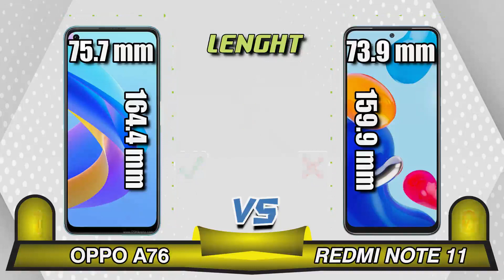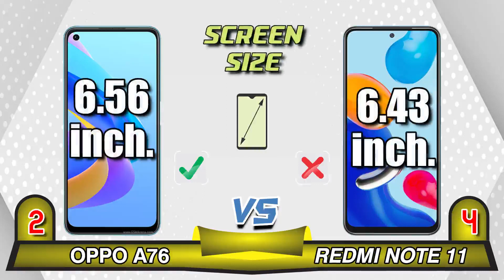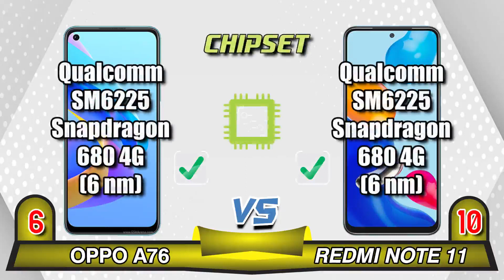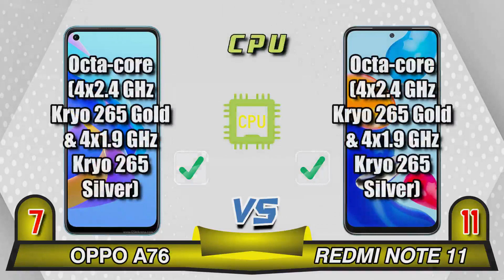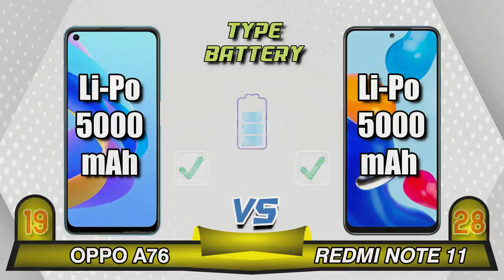Oppo A76 Vs Xiaomi Redmi Note 11 II Comparison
Data yang ditampilkan diambil berdasarkan dari sumber yang terpercaya

Agar kami dapar berkembang dan terus meng-Upload video perbandingan HP ter-Update. selamat menonton dan Terimakasih 🙏